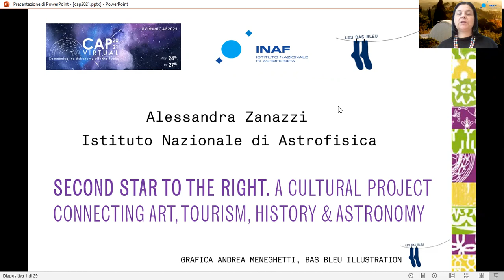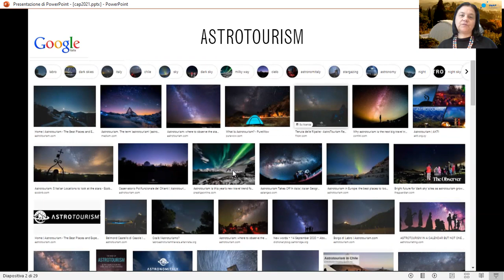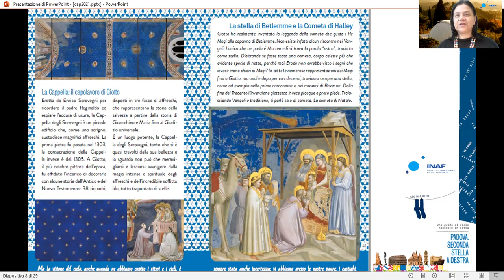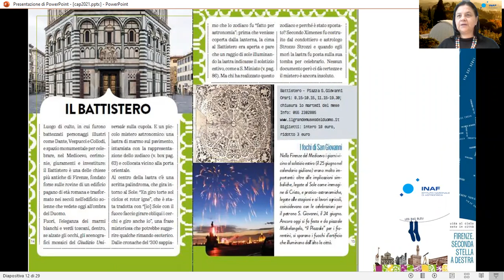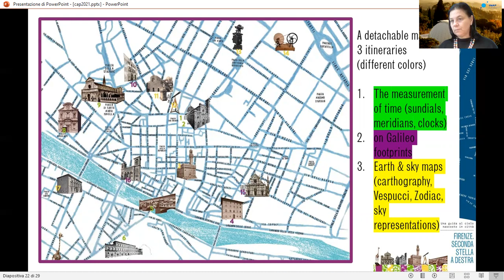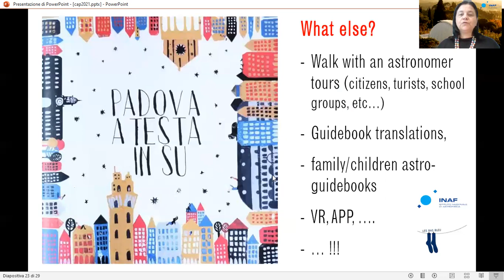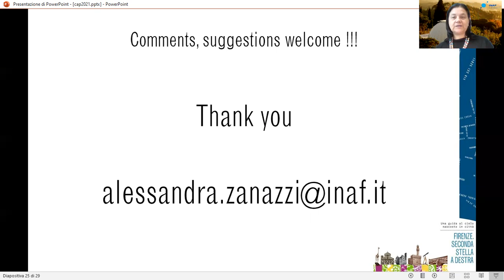Zanazzi, Daricello, di Benedetto - A cultural project connecting art, tourism, history and astronomy